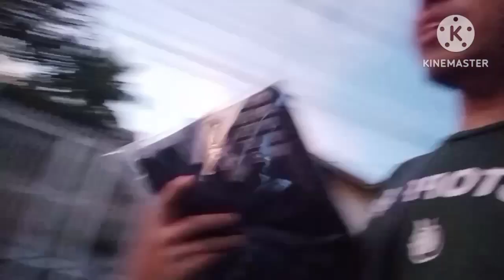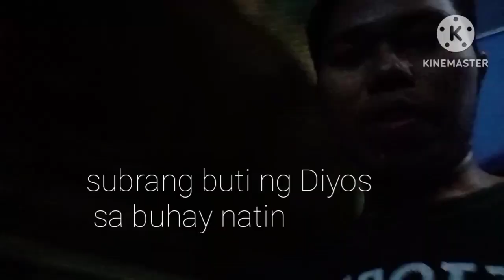si kuya pipito Ang binuhay at pinagaling ng Diyos.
Ang Sabi nya may 21,2016 papasuk na sya sa tarabho Ng biglang nahimatay at na comatose Ng 4 days at Ang Sabi Ng dr.wala na sya kaya nag iyakan Ang knyang pamilya at dalawang anak.sa madaling Sabi sya po ay muling finishing Ng Diyos at pinagaling upang magpatoto sa kadakilaan at kabutihan Ng Diyos.

sa mga gusto pong magpaabut Ng kunting tulong Mula sa puso.

ito po Ang gcash no.ko Romnick Borja

I'm sure po 100% makakarating po Yan Kay kuya pipito para ibili Ng pang therapy's Kasi po na mild stroke po sya ngayun.kapit Bahay ko po sya Dito sa dau Pampanga

maraming salamat po sa inyong busilak na puso.at mga prayers

Ang Diyos Ang magbabalik sainyo.